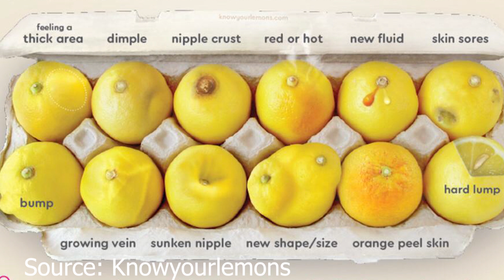لا تتأخري....Do not be late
شهر اوكتوبر هو الشهر التوعوي لسرطان الثدي
سرطان الثدي اكتر انواع السرطان انتشار
الشرق الاوسط اكثر اعداد وفيات بسبب سرطان الثدي

Super Nurse gives health care tips to viewers in a fun creative to make assure the information reaches viewers while having fun watching the content